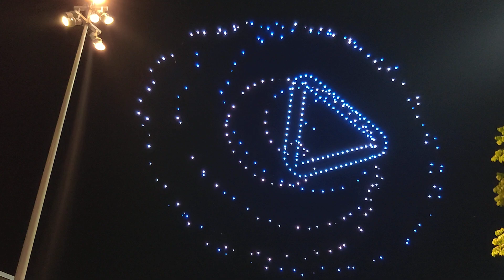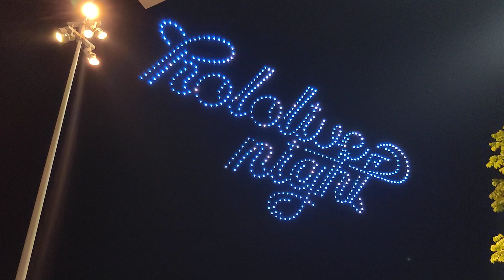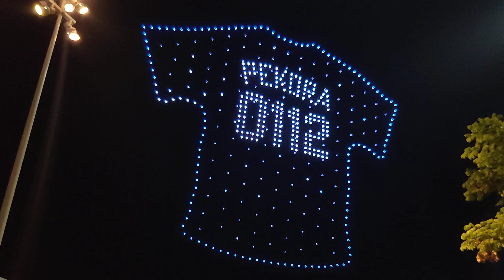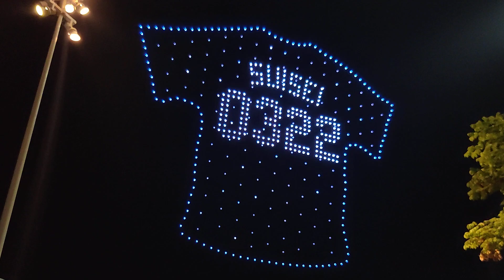Dodger Stadium Hololive Night - Drone Show (Part 1/3)